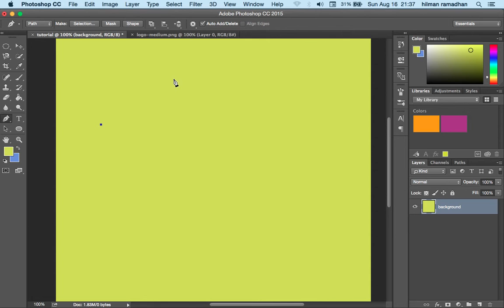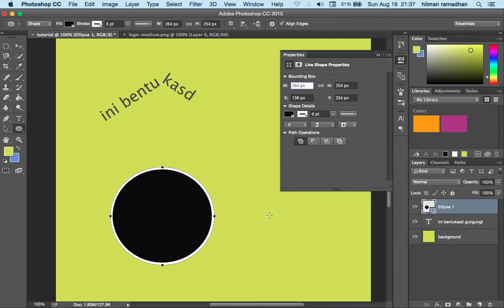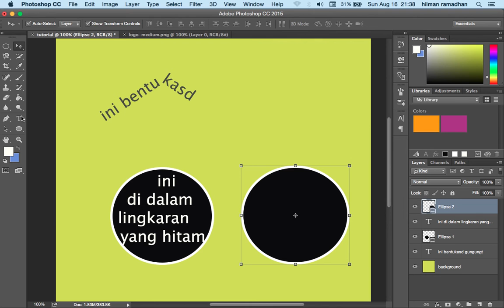Tulisan pada path